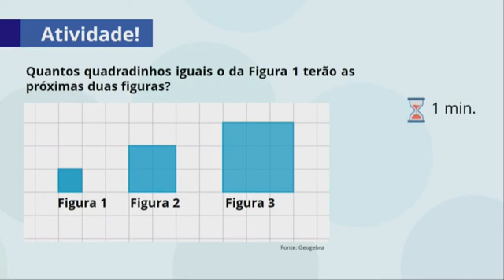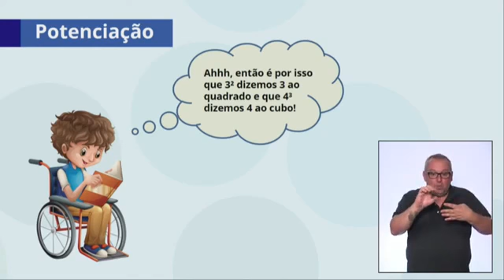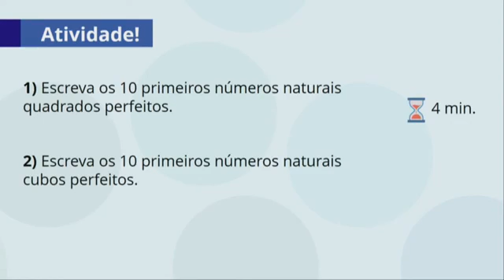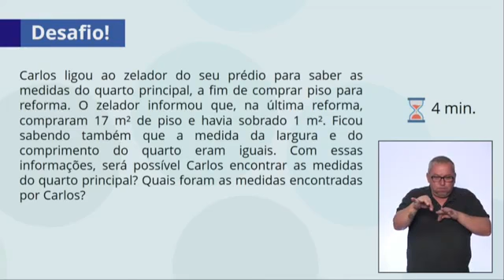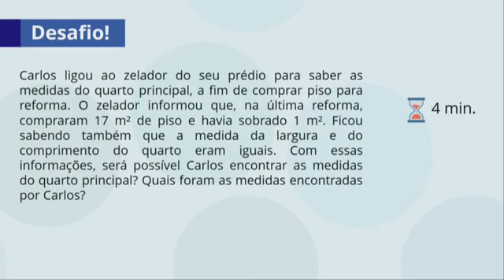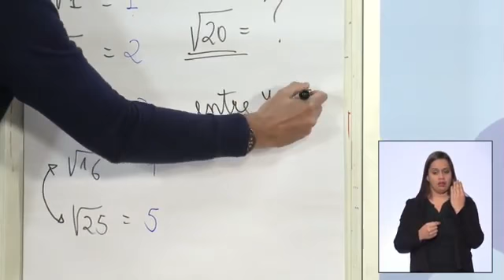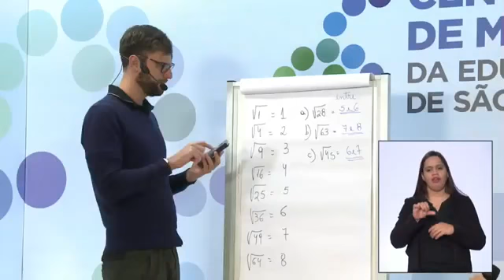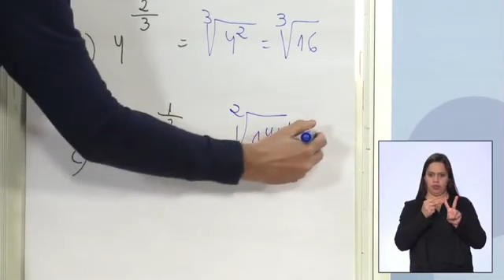Aula CMSP 8º ano, Potenciação e radiciação! 08/05/2020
Aula transmitida pela TV Cultura